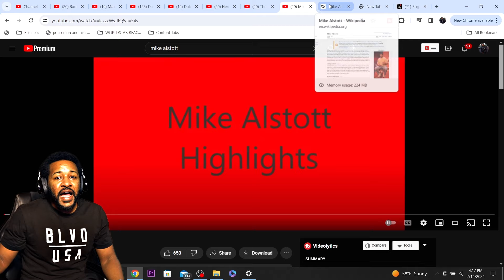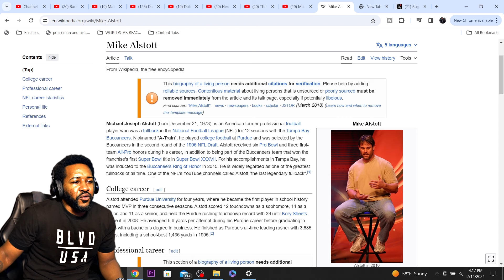First Time Watching MIKE ALSTOTT Highlights “A-Train” | He Was A MONSTER!!!